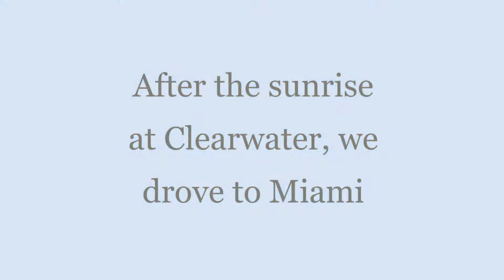Miami Beach, Florida | Things to do and Night life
Going to Florida and have no idea what to do at Miami Beach?